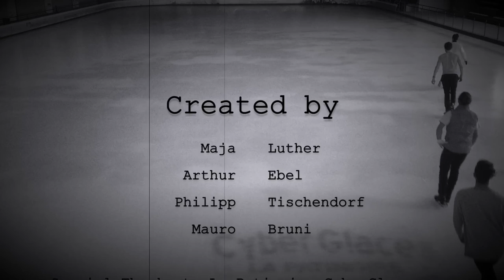Abstract Traceforms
temporary art on ice. Based on the concept of figures, we wanted to expand and collectively create a painting on the ice.